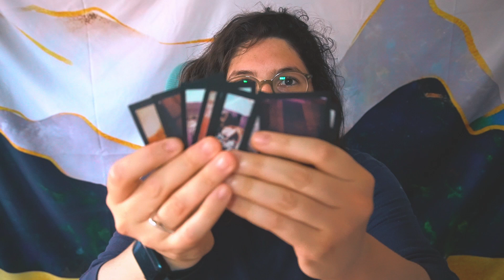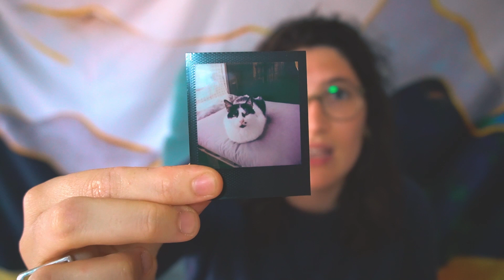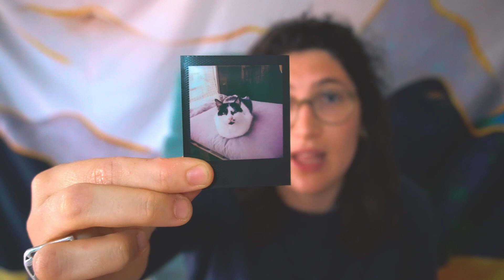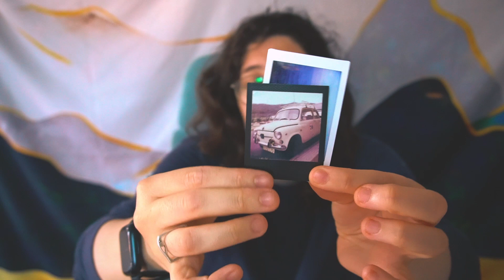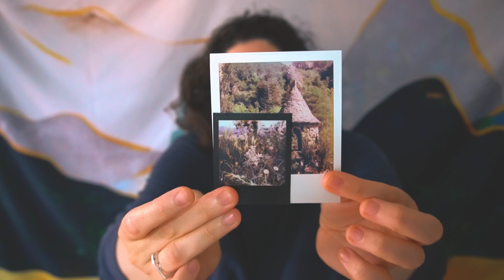🔥La POLAROID mas pequeña ☺️REVIEW Polaroid GO❤️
Mis fondos de Pantalla 💥Sígueme en instagram 👉🏻 La Polaroid GO es la perfecta para llevar encima sin que te des cuenta, es pequeña y una digna competencia de su hermana mayor. Hoy te cuento más sobre este juguete ☺️

📌Juego de filtros para Lentes👉🏼
📌Polaroid GO 👉🏼
📌Películas Polaroid go 👉🏼
📌Funda para llevarla encima 👉🏼